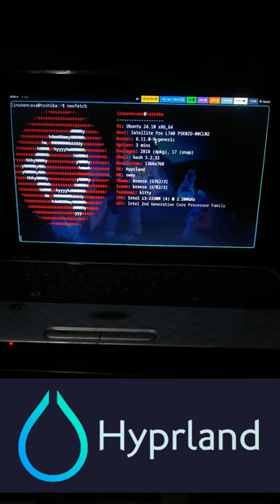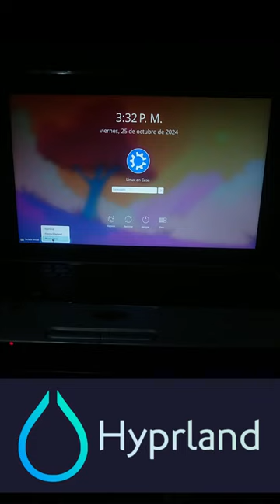Hyprland y KDE Plasma con Waybar - He creado un monstruo sin saber cómo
Aunque por supuesto no se cómo se configuró KDE Plasma para lanzar waybar.  Si alguien sabe, agradezco cualquier comentario.